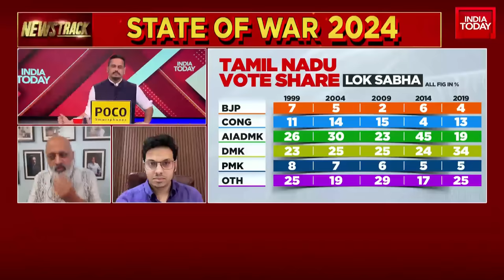Could DMK's Dayanidhi Maran's Remarks Be A Game Changer Ahead Of Elections 2024 | India Today